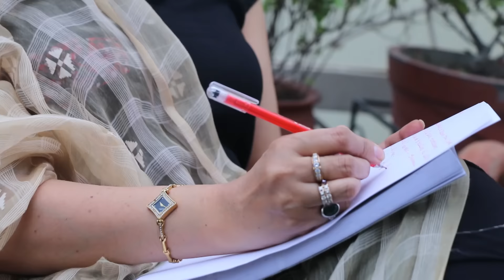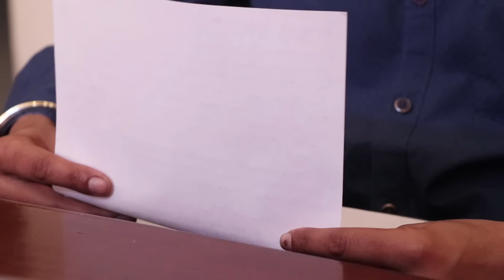Mother's day : Open Letter to Husbands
There is so much a women does, in so many ways without saying, so much she bears without complaining, so much she sacrifices without expecting... This Mother's day lets take a pledge to understand and respect women..

Special Thanks: Palak